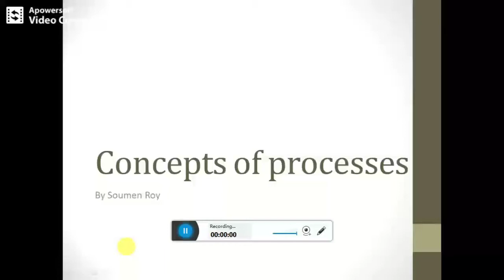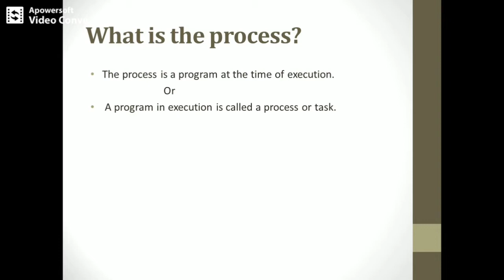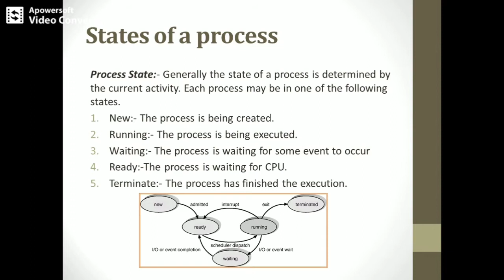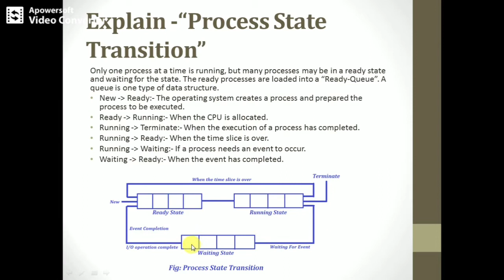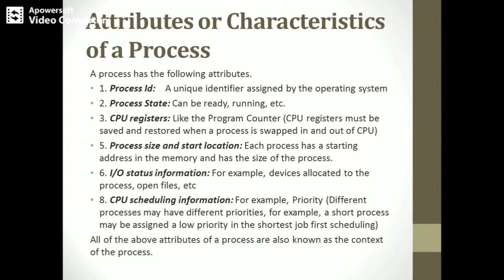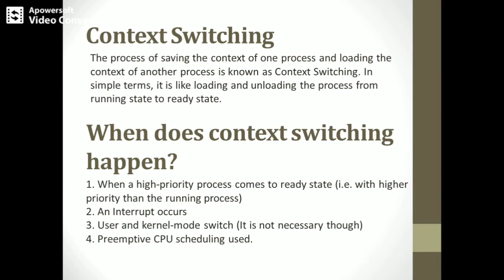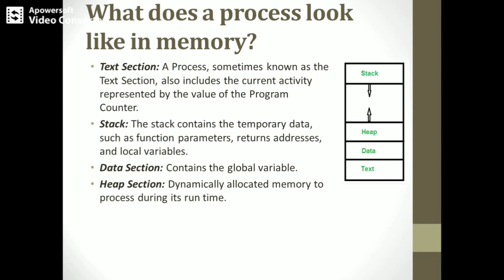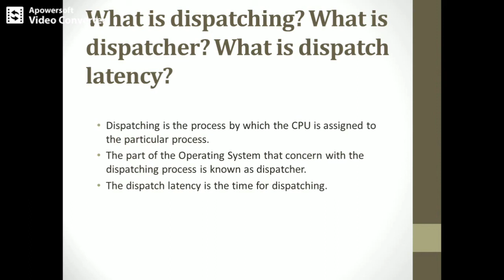Concepts of Processes | State of Process | Process Transition | PCB | Characteristic